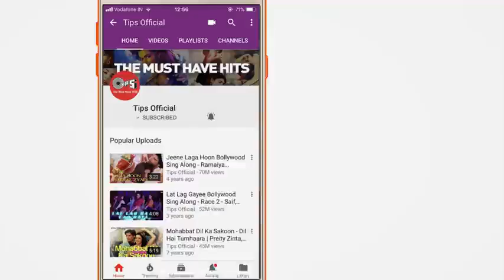Dil laga liya song new